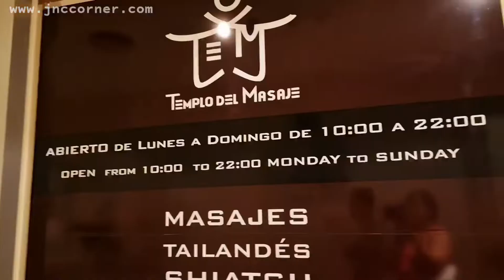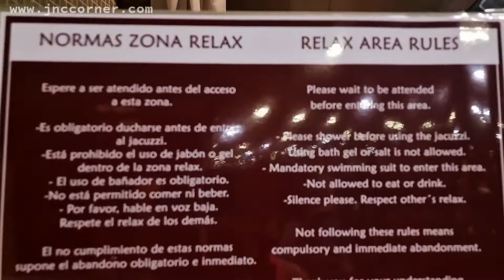FREE HOTEL SERVICES TO PAMPER YOU ON YOUR HOLIDAY • MADRID SPAIN ESCAPED • DAY 3 PART 1 • JnC CORNER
19 June 2022 While on holiday always know what are the hotel free services that you can enjoy while you are on your holiday. This could add to your great holiday experience.